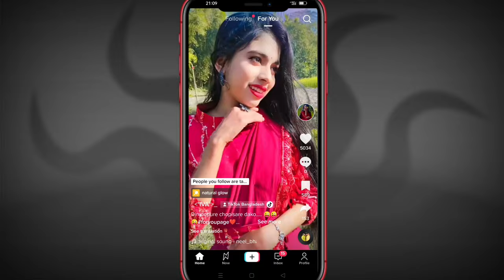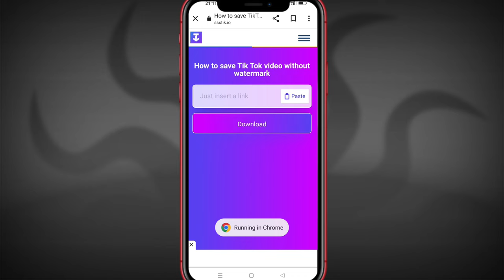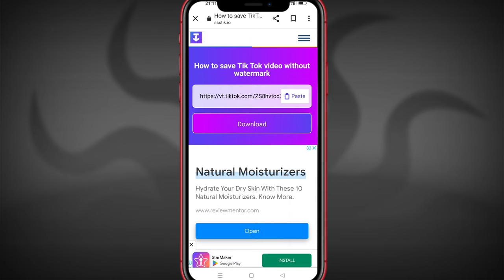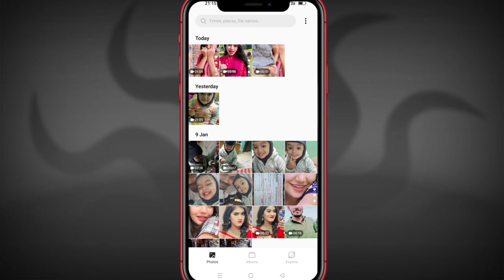ওয়াটারমার্ক ছাড়া কিভাবে টিকটক ভিডিও ডাউনলোড করব? how to download tiktok video without watermark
ওয়াটারমার্ক ছাড়া কিভাবে টিকটক ভিডিও ডাউনলোড করব? how to download tiktok video without watermark 2023

Tiktok Video Download Without Watermark,ওয়াটারমার্ক ছাড়া কিভাবে টিকটক ভিডিও ডাউনলোড করব,
how to download tiktok video without watermark2023, tiktok video save without watermark 2023, how to remove tiktok watermark 2023,how to download tiktok videos without watermark,download tiktok video without watermark 2023,
টিকটক
kivabe tiktok video download korbo without watermark a
tiktok video
tiktok watermark remover video download,
ওয়াটারমার্ক ছাড়া কিভাবে টিক টক ডাউনলোড করব,
ওয়াটারমার্ক রিমুভ, watermark remover app for android, eazy social tips,